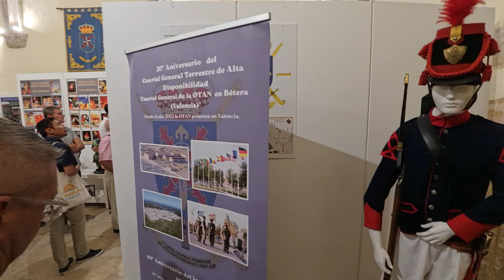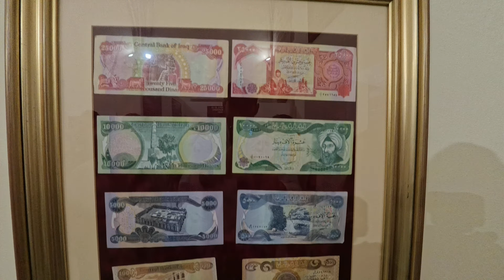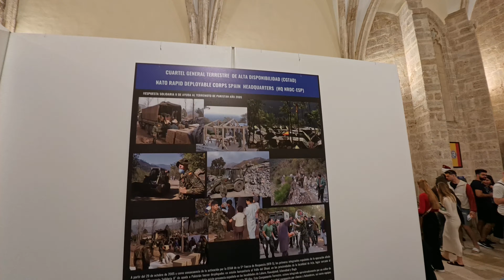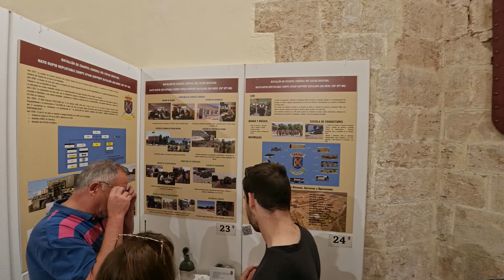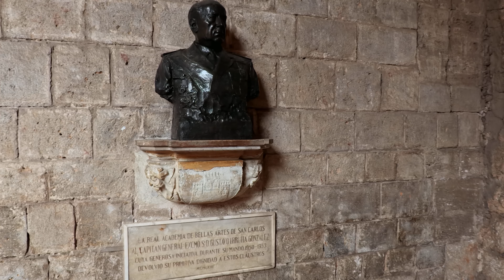Antigua Capitanía General del valencia, 12 octubre 2024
La antigua Capitanía General de València abre sus puertas
El Cuartel General Terrestre de Alta Disponibilidad (CGTAD), ubicado en el antiguo Real Convento de Santo Domingo de València, ha abierto sus puertas a la ciudadanía hoy sábado 12deoctubre con motivo del Día de la Fiesta Nacional. Como en años anteriores, los tesoros arquitectónicos que guarda este monumento histórico medieval conocido aún como Capitanía General estarán al alcance de todos aquellos que se acerquen a la Plaza de Tetuán.
La jornada, en horario de mañana y tarde, consistirá en la realización de diversas actividades divulgativas y lúdicas como visitas a las instalaciones del convento, exhibiciones de perros de la Policía Militar, exposición de material militar, recreaciones de movimientos de soldados con uniformes de época y material a cargo de la Asociación de Amigos del Museo Militar de València y talleres infantiles.
Las visitas, que son gratuitas, se desarrollarán entre las 10 y las 14 horas en horario de mañana y, ya por la tarde, se reanudarán desde las 16.30 hasta las 20.00 horas. Además, el CGTAD que lidera el teniente general Luis Sáez Rocandio, que también está al mando del Cuartel General de Despliegue Rápido de la OTAN de Bétera y es la máxima autoridad militar de la Comunitat Valenciana, invita a los valencianos y valencianas a participar en el solemne acto de Arriado de Bandera y Toque de Oración que tendrá lugar a las 20.00 horas en recuerdo a los que dieron su vida por España.